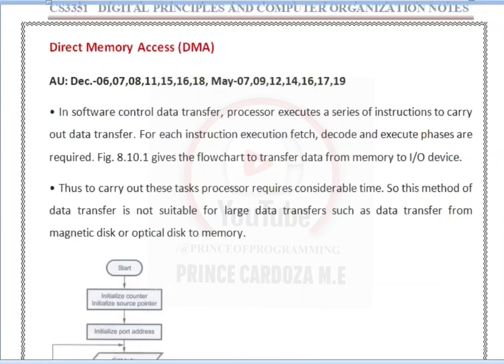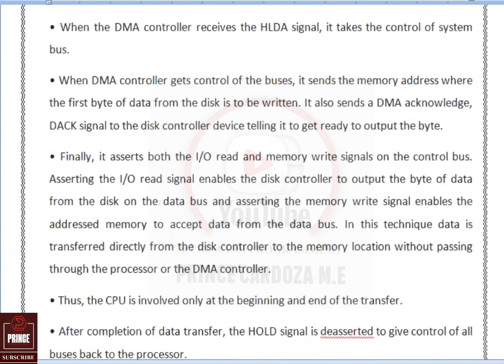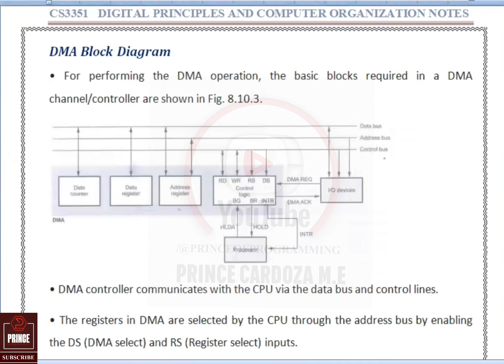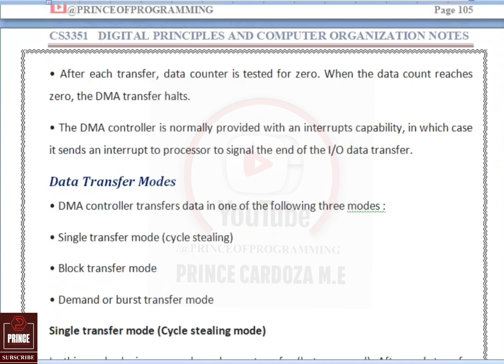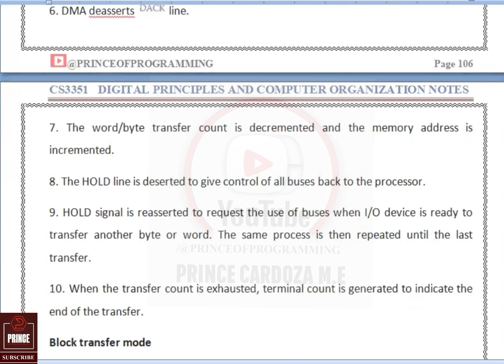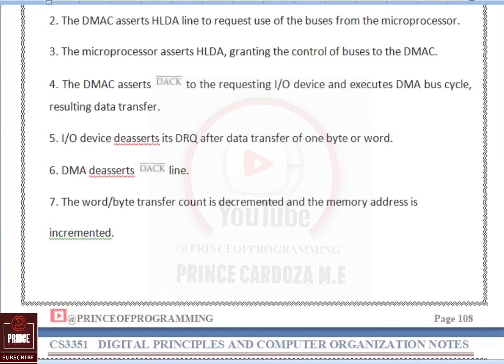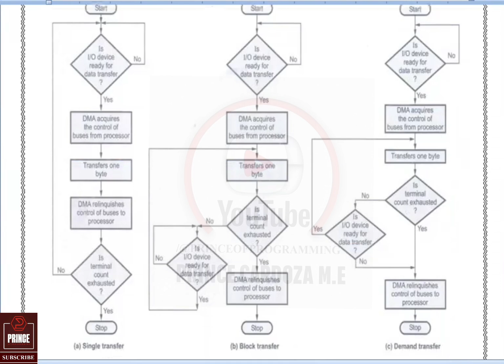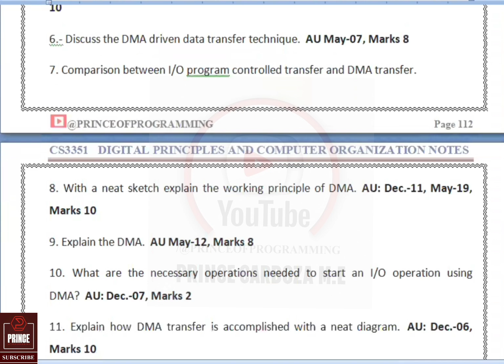DIRECT MEMORY ACCESS NOTES | CS3351 DIGITAL PRINCIPLES AND COMPUTER ORGANIZATION NOTES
This tutorial will give you DIRECT MEMORY ACCESS NOTES | CS3351 DIGITAL PRINCIPLES AND COMPUTER ORGANIZATION NOTES

Keep Learning...